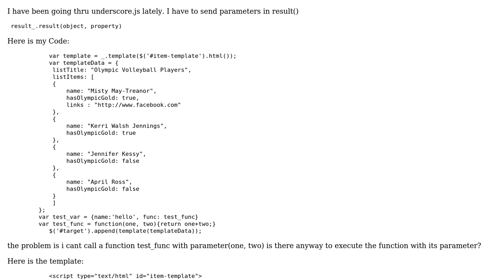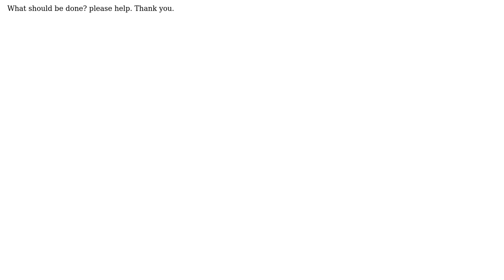Underscore.js knowledge required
With thanks & praise to God, and with thanks to the many people who have made this project possible! | Content (except music & images) licensed under CC BY-SA | Music | Images & others | With thanks to user Shanimal user Prajwol Onta and the Stack Exchange Network Trademarks are property of their respective owners. You are responsible for your own actions.